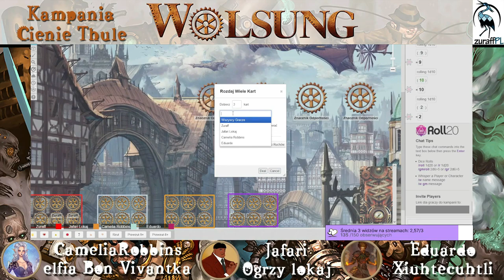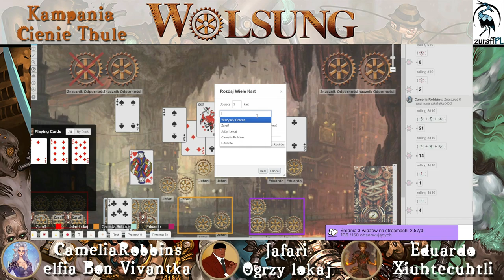Wielki Włam w Falkenest | Cienie Thule | Wolsung: Magia Wieku Pary | Sesja RPG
Po ujawnieniu przez Profesora Schwartza prawdy na temat dysków ukrytych w pozytywkach Joachima Fabherne, Niezwykła Dama i Dżentalmeni wyruszają do Falkenestu, stolicy Westrii. W skarbcu największego banku Manner & Sons znajduje się jedna z pozytywek westryjskiego złotnika. Drużyna podejmuje się śmiałego planu wykradzenia jej, zanim swoje łapy położy na niej złowrogi Juda Schultz.
W sesji udział wzięli:
May - jako elfia bonvivantka, salonowiec Camelia Robbins
Tokusaka - jako ogrzy lokaj, ryzykant Jafari
Xashers - jako troll rytualista, eksplorator z Atlantydy Eduardo Xiuhtecuhtli
ZuraffPL jako Mistrz Gry.